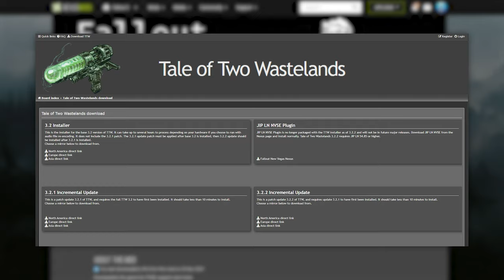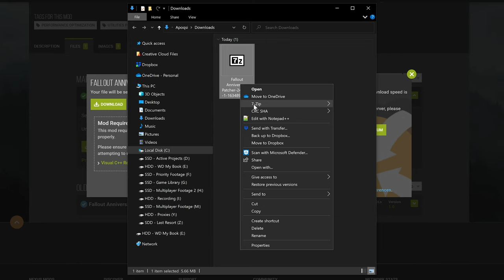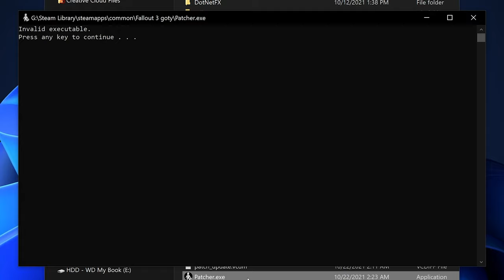How to Downgrade Fallout 3 to Fix FOSE & Mods (2021) - 4GB Patch, GFWL Removal, Intel HD Bypass!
How to Downgrade Fallout 3 to Fix FOSE & Mods

MUSIC CREDIT
Fallout 3 Official Soundtrack - Tranquility Theme

CHAPTERS / TIMESTAMPS
0:00 - Fallout Anniversary Patcher Explained
0:24 - Fallout Downgrade Patcher Compatibilty
0:52 - How to Download Fallout Anniversary Patcher
1:15 - How to Use the Fallout 3 Downgrade Patcher
2:23 - Troubleshooting "Invalid executable" Error
2:30 - IMPORTANT: How to Launch After Patching
3:13 - Steam Overlay, Tracking Hours, etc.
3:20 - Conclusion